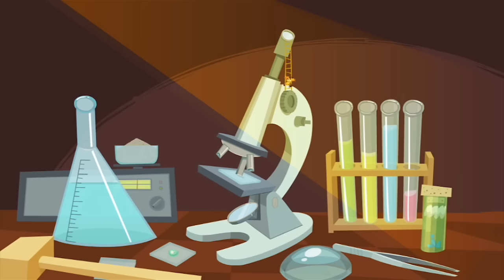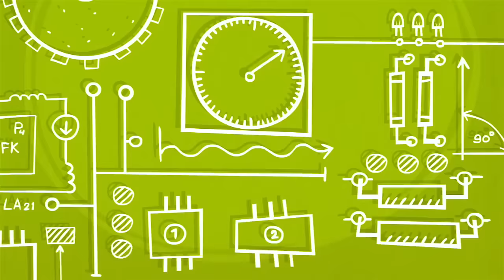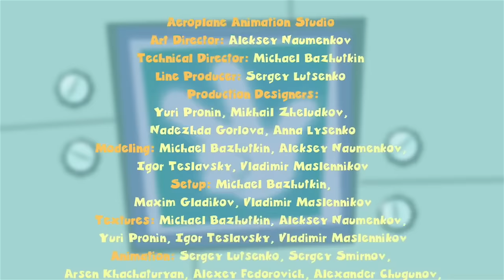The Fixies | 1 HOUR Special Compilation | Videos For Kids | Kids TV Shows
The Fixies bring you a special 1 hour compilation featuring some of our favourite full english episodes of the Fixies! Join in with Nolik, Simka and the rest of the Fixies !

Tom Thomas accidently drops his mom's wedding ring down the drain and thinks it is gone forever until Simka and Nolik help him retrieve the ring from the drain trap with the help of a pack-o-mat.

The Fixie kids find it a real challenge to sneak past Elisa and get back to Professor Eugenius with a spare part without setting off the motion sensor that automatically opens the door to the laboratory.